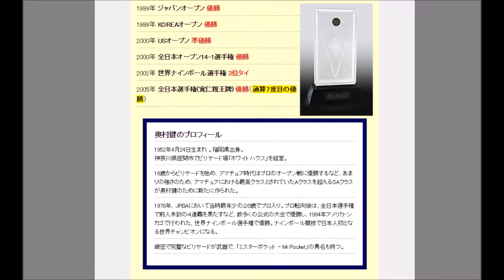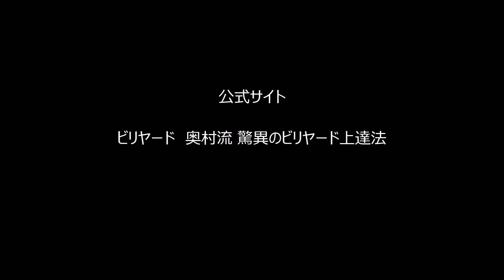ビリヤード動画講座・レッスン・入門・上達法・練習方法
ビリヤード動画講座・レッスン・入門・上達法・練習

伝説のプロビリヤードプレーヤー　奥村　健が教える　ビリヤードのハウツー
初心者の方から上級者の方まで必見です。

あなたが今回の上達法で教える奥村流の基本技術をしっかり
練習してくれたならば、上記のように、レベルアップできることでしょう。

私もスランプに陥った時や、基本的なところがずれてきたな…と感じた時には
必ず行う練習方法です。

中級者の方にはレベルアップするための方法として、上級者の方には確認のための
方法として、ぜひ知っていただきたいところばかりを集めました。